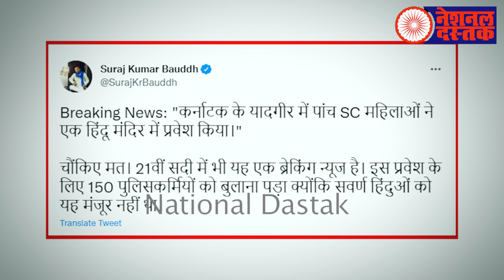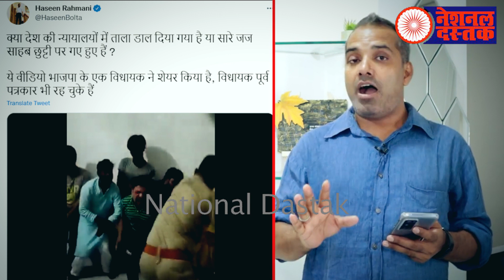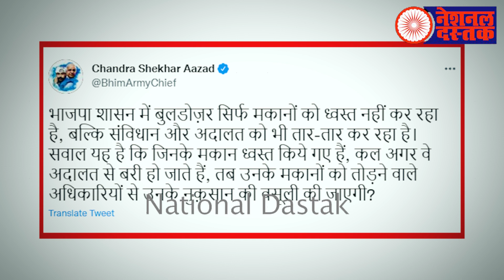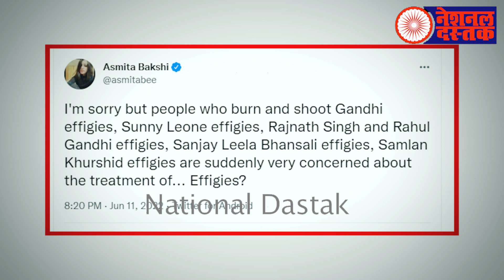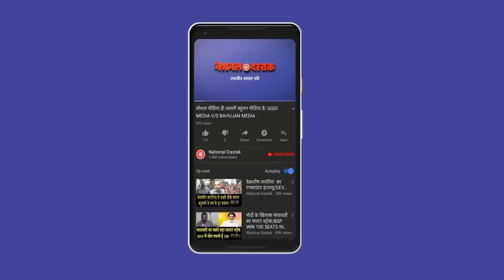सवर्ण पत्रकारों का असली चेहरा/ALL BIG NEWS BY SHAMBHU NATIONAL DASTAK